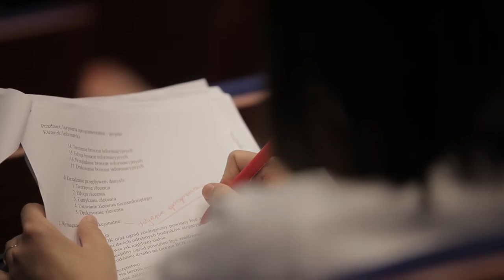International Academic Week 2013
Film dokumentujący cykl międzynarodowych konferencji akademickich, które odbyły się w dniach od 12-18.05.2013r. International Academic Week 2013 został zorganizowany przez Oddział Studencki Organizacji IEEE na Politechnice Opolskiej oraz Dział Współpracy Międzynarodowej.